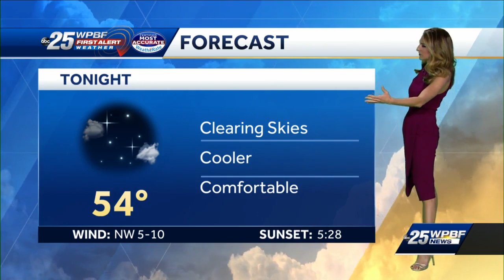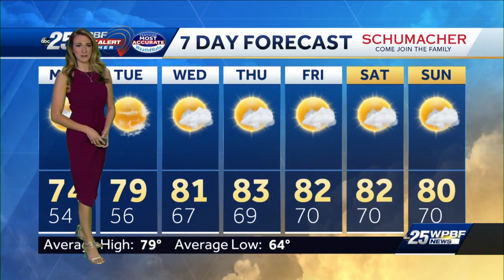Perfection across South Florida